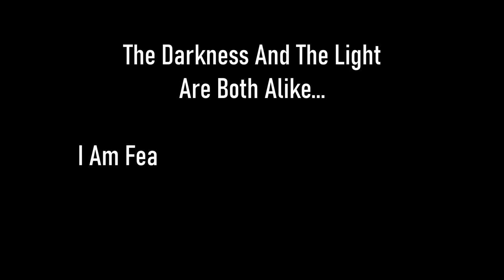Skyrim SE [Vigilant Of Stendarr] Agent Of Righteous Might: Under The Moonlight Pt.7 Ep.123